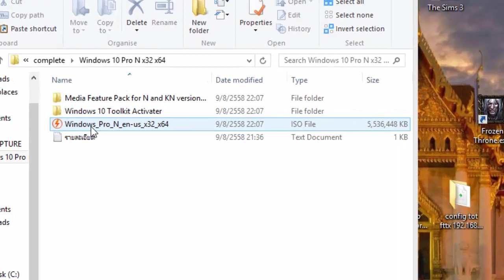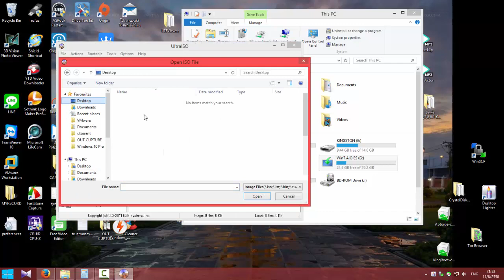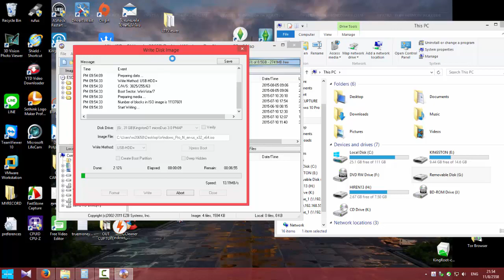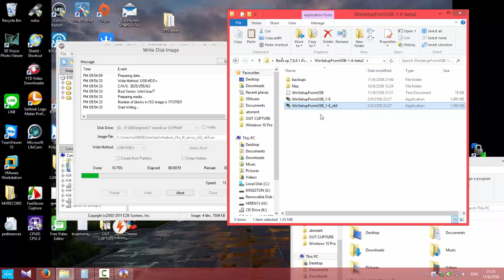setup windows 10 ด้วย usb